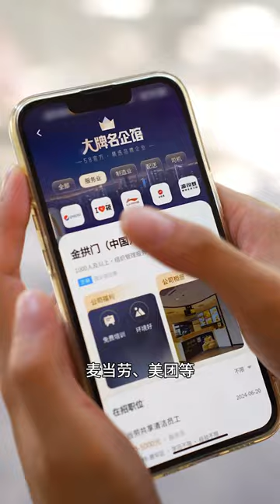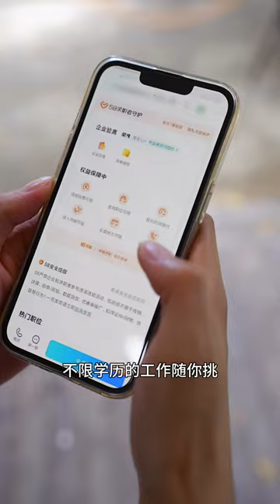婆婆真是下血本，请儿媳妇娘家人都来吃小龙虾！小龙虾